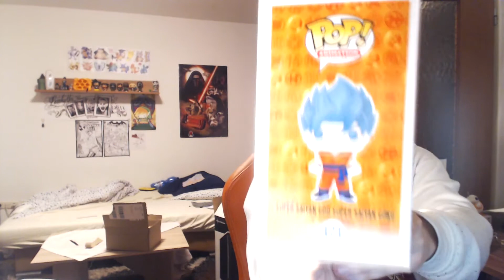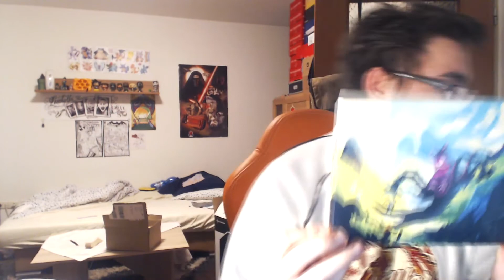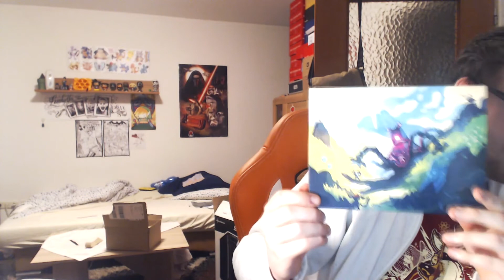Lets Open ★ Wootchest Legend ★ März 2017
Wootchest März 2017 Thema Legenden. Funko, GoT, Dragonball und eine blaue Ikone.
Überragende Box mal wieder.

Kommentar: Chiding ,